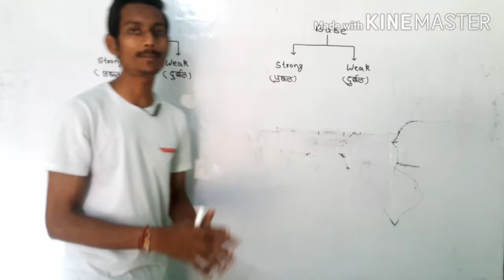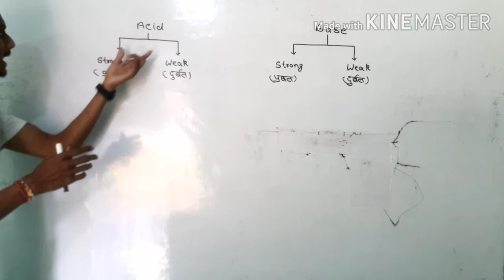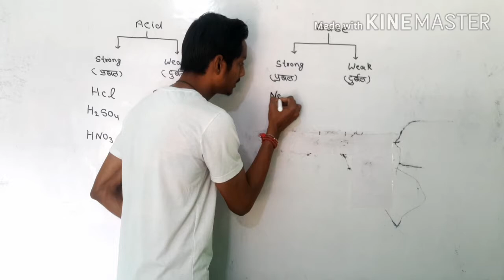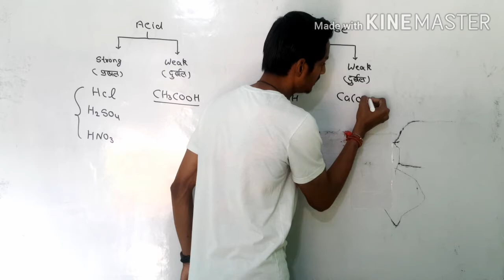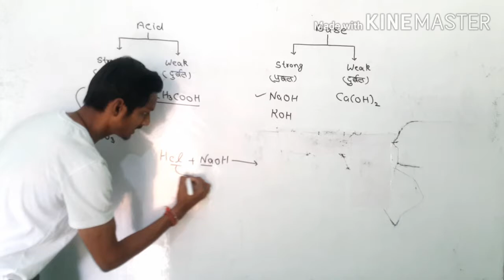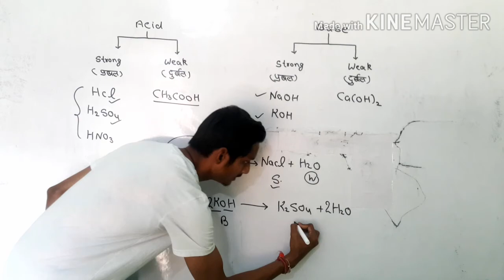10th class science chapter-2 Acid Base and Salt types by Vidhya Classes Bijnor.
10th class chapter-2 Acid Base and Salt types by Vidhya Classes Bijnor.
We are providing classes for the board exams during the lockdown.